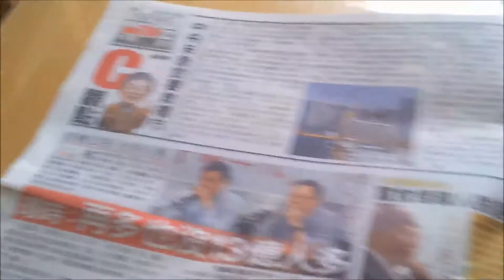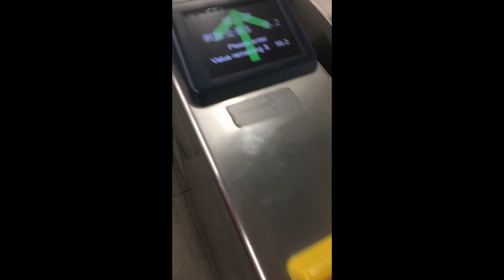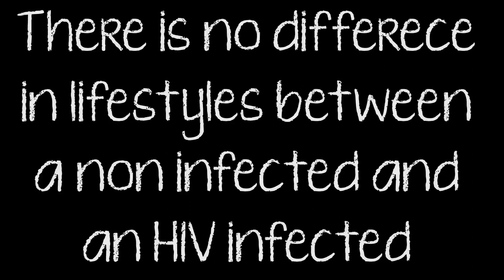Group 1: 有甚麼不同? What is the difference?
「向零進發」2014全港青年人微電影創作比賽 參賽隊伍一號

片中分別展示了兩個人其各自的日常生活。雖然片中呈現的兩種生活方式十分相似，但其中一人其實是一名愛滋病病人。希望能藉此向觀眾帶出愛滋病病人與普通人的生活並沒有任何分別的訊息，呼籲大眾不應歧視或標籤愛滋病病人。

參賽者：
李詠莊（剪接）
李雅蓉（導演）